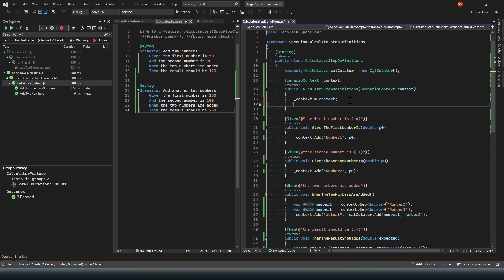104 Scenario Context in SpecFlow: How to Share Data Between Steps | Working with Scenario Context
Scenario Context is an essential feature of the SpecFlow testing framework that allows you to share data between steps within a scenario. This feature enables you to create more comprehensive and complex test scenarios, but it can also lead to code duplication, brittle tests, and low maintainability. In this video, you'll learn how to use Scenario Context in SpecFlow effectively and efficiently to simplify your tests and boost your productivity.

We'll cover the basics of Scenario Context, including what it is, how it works, and how to access it in your test scenarios. We'll also explore more advanced topics, such as how to share data across multiple scenarios, how to manipulate data in Scenario Context, and how to avoid common pitfalls when using Scenario Context.

You'll learn best practices for using Scenario Context to make your tests more readable, maintainable, and reusable. You'll also discover how to create cleaner and more efficient tests using context injection and how to leverage dynamic data for powerful testing.

By the end of this video, you'll have the knowledge and skills needed to use Scenario Context effectively in SpecFlow and take your testing to the next level. Whether you're new to SpecFlow or an experienced user, this video will provide you with valuable insights and techniques for mastering Scenario Context in your testing projects.